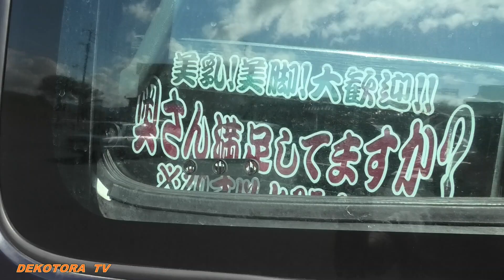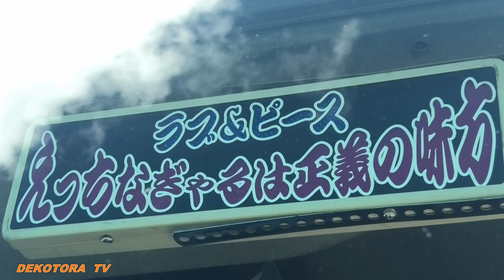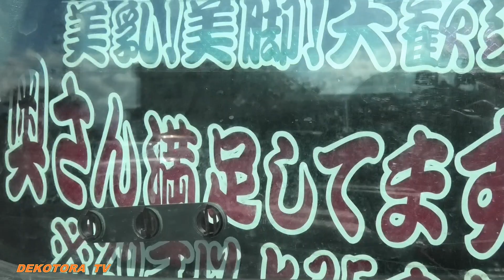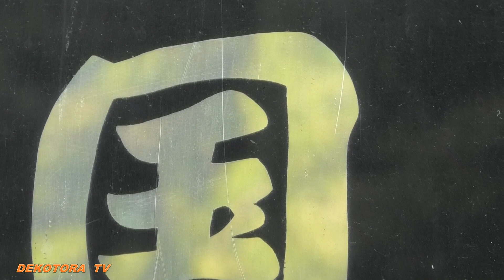日本列島市場巡礼車‼️【デコトラ】ISUZUギガ🏝️ドライブイン南国🏝️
デコトラTＶは、YouTube撮影可能な車両を募集中です。

BGMerを使用しています。